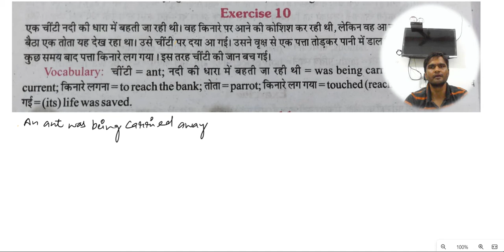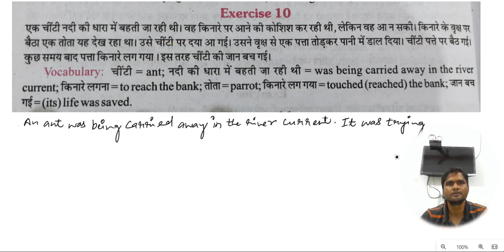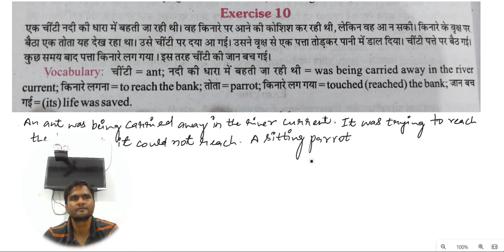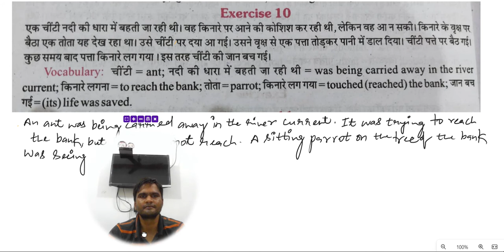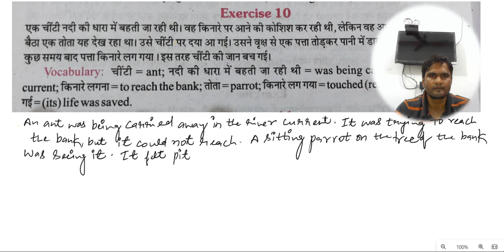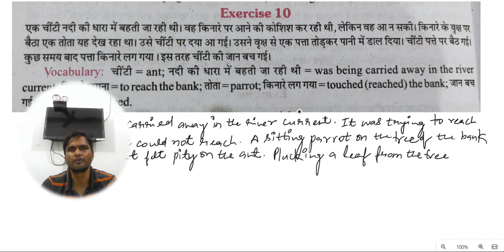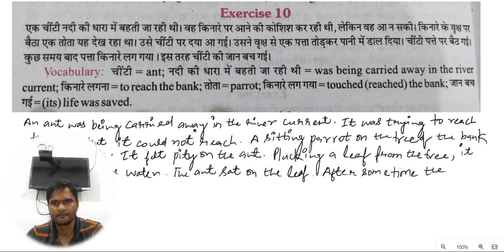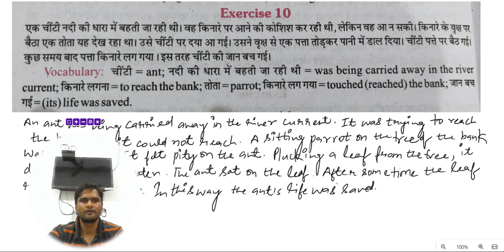Hindi se English kaise sikhe | हिदीं से अंग्रेजी सीखें | एक चींटी नदी की धारा में बहती जा रही थीं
गोस्वामी तुलसी दास हिदीं के महान कवि थे।

एक दिन कमजोर तथा भूखा भेडिया किसी झोपडी के सामने खडा था

जब तक मैं अपना काम पूरा नहीं कर लेता मैं बाहर नहीं जाता हूँ

Newton के पास एक कुता था उसका नाम  Diamond था

प्रयागराज एक प्रसिद्ध नगर है यह एक , yah Tirth sthaliy

एक दिन गौतम बुद्ध बाजार जा रहे थे

पेड़ पौधे हमारे मित्र हैं। हमें उनकी र करनी चाहिए

 Science न तो अचछा ब बूरा